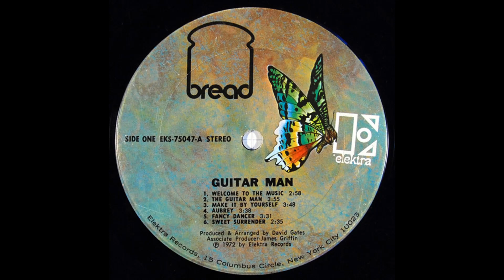Bread - Guitar Man (1972) Part 2 (Full Album)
5. Bread - Fancy Dancer (0:00)
6. Bread - Sweet Surrender (3:33)
7. Bread - Tecolote (6:12)
8. Bread - Let Me Go (10:47)

Guitar Man is the fifth album by Bread, released in 1972.
The album produced three U.S. Top 20 singles: "The Guitar Man" (#11), "Sweet Surrender" (#15), and "Aubrey" (#15).
Guitar Man peaked at No. 18 on the Billboard 200.

Billboard called the album a "dynamite program," writing that "Aubrey" "is superb." The New Rolling Stone Record Guide deemed it a "classic" album, writing that "it's pop, but transcendent pop." The Birmingham Post wrote that the highlights "are, not surprisingly, the Gates' compositions, 'Sweet Surrender', 'Aubrey' and the title track, three of the strongest songs he ever contributed to the band."

Personnel:
David Gates - vocals, guitars, bass, keyboards, violin, Moog
Jimmy Griffin - vocals, guitars, piano
Larry Knechtel - piano, bass, organ, harmonica, guitars, miscellaneous keyboards
Mike Botts - drums, percussion